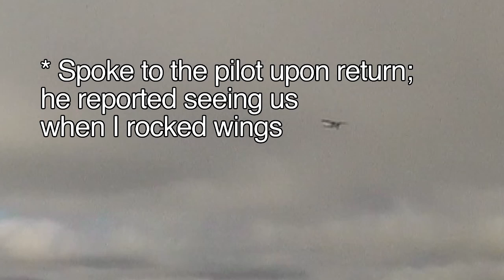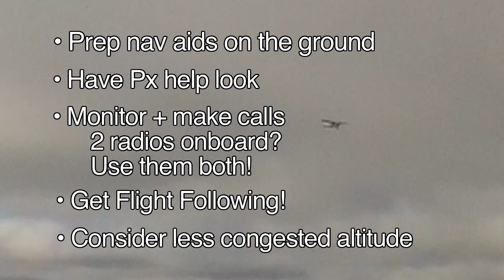Midair Collision - Risk and Avoidance - POV - Flying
For this video I have some pretty good footage of a close pass with an other aircraft in uncontrolled airspace.

I've done my best to analyze and make note of the variables involved, what I did well and / or could have done differently.
Feedback and thoughts are welcome, please stay positive.

In other news, my channel branding is slowly coming together, let me know what you think.  (I am working on a trailer which will help clarify the hopefully obvious humour I am trying to inject with the logo and music)

I have had my PPL for over 15 years, but still consider each flight a learning experience - I generally take detailed notes after each flight to remind myself what went well or what I could do to improve. Having the GoPro cameras to record flights like this is invaluable. I find these self analysis videos very helpful in my constant quest to improve, and am happy to share.
Feed back is invited; however, please keep it positive